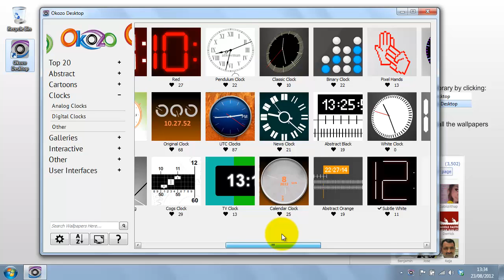White Digital Desktop Clock Wallpaper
Slim, minimalist white numbers tick away on a flat black background in this 3D digital clock desktop wallpaper.  Classic digital style with no complications or distractions translates to the elegance of simplicity on this animated background. Plus, the smooth animation keeps the current time always available and never slows down your machine.